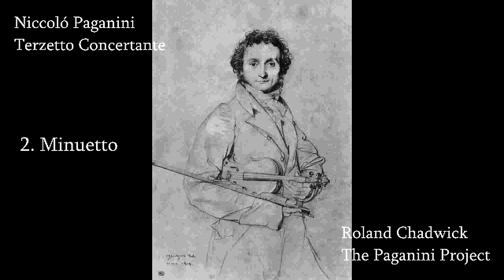Niccoló Paganini - Terzetto Concertante - Roland Chadwick The Paganini Project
The Paganini Project. Alex Todicescu - Viola. Roland Chadwick - Guitar. Mark Bonetti - Cello.

Recorded Live in the Verbruggen Hall, University of Sydney. 1990.